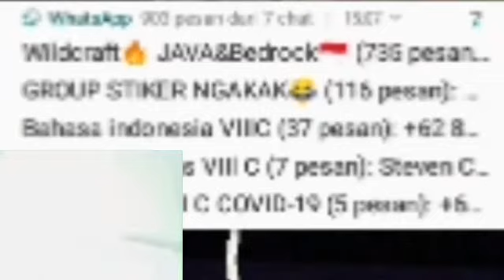ShowCase Map Omega flowey fight + Finale remix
Langganan Channel saya agar kalian dapat notifikasi
Informasi terupdate dari Channel saya
Mari bersama bangun channel ini bersama